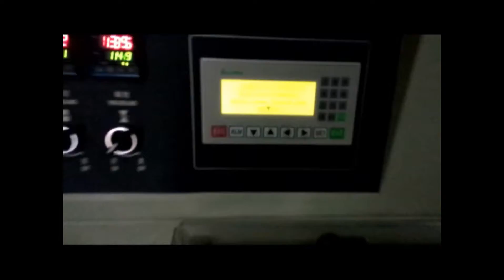Horizontal Brass Packing Machine Automatic Flow Wrapping Machinery HFFS Packer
Product Description
The pillow type automatic horizontal wrapping machine is controlled by a controller with human-machine interface, and is easy to set parameter, works in high speed with high efficiency. Top Brush Belt makes the items transfer smoothly in high running speed.We recommend this machine for heavy goods packaging.
Feature & Details Show
• Self alarm display the malfunction.
• Mark Reset button makes the mark registration setting easy while the film is changed.
• All controllers are achieved by software, convenient for function adjusting and upgrading.